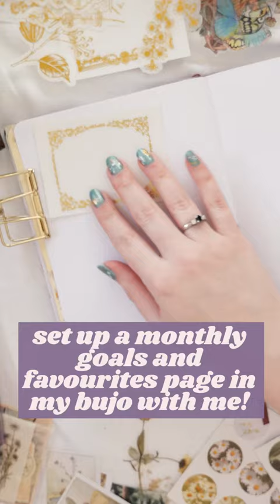One of my favourite pages this month! 🥰